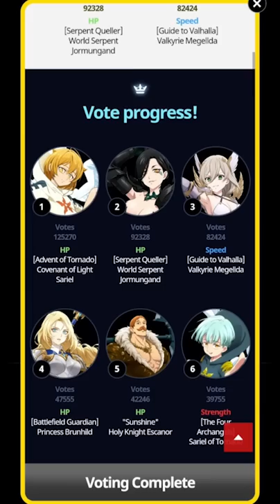ESCANOR TOP 5 HAHAHAHAHAHA | Seven Deadly Sins: Grand Cross